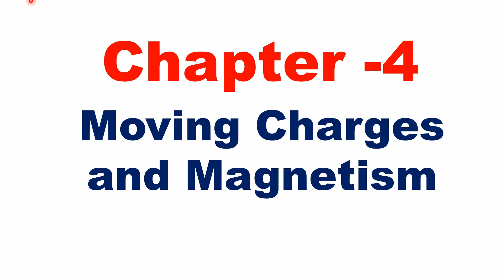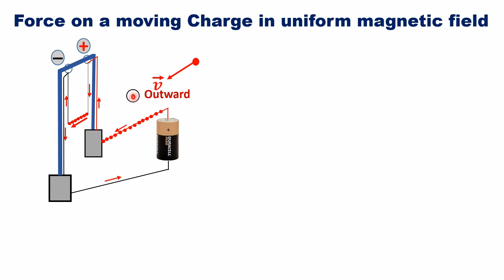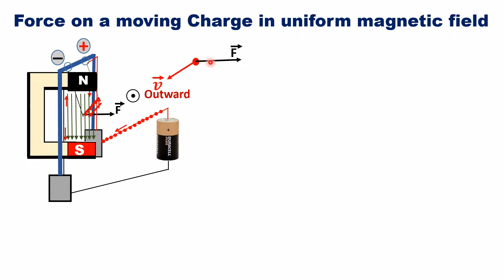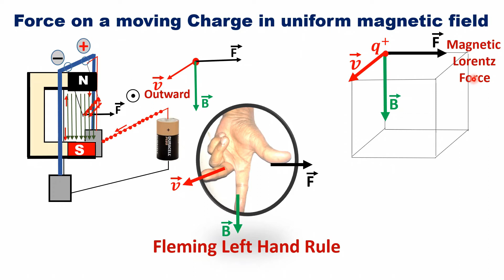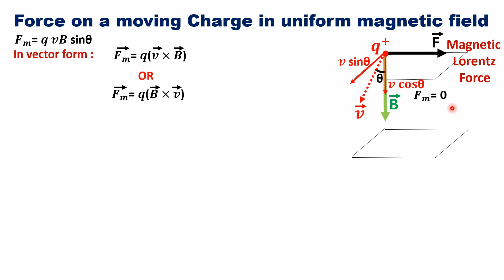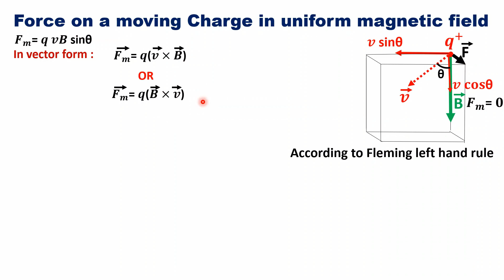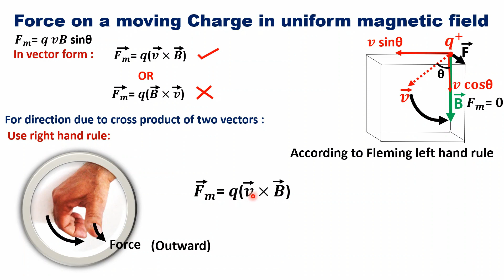Force on moving Charge in uniform Magnetic field - In Hindi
Physics class XII, chapter-4, moving charges and magnetism, force on a moving charge in uniform magnetic field, explained in Hindi,